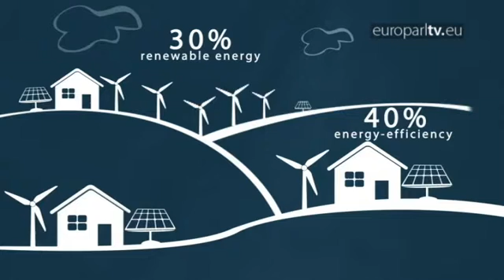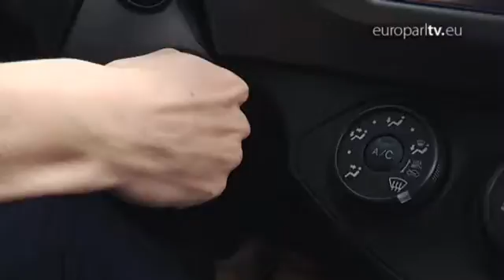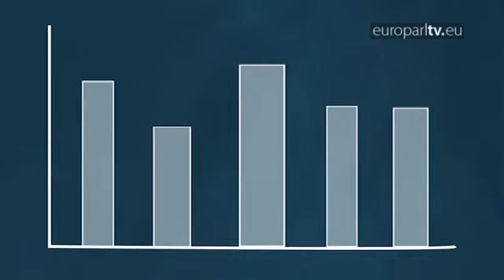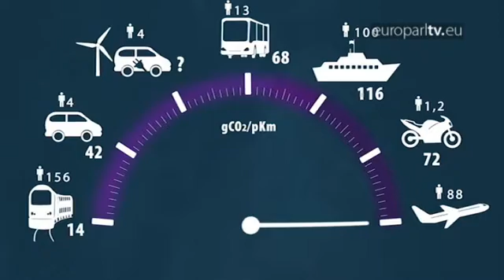CO2 in motion!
How do the different forms of transport we take rank against each other in the fight against carbon emissions?